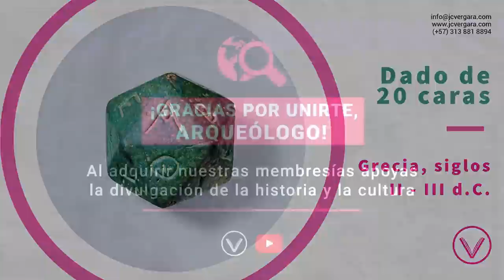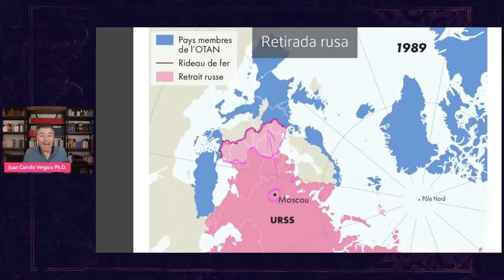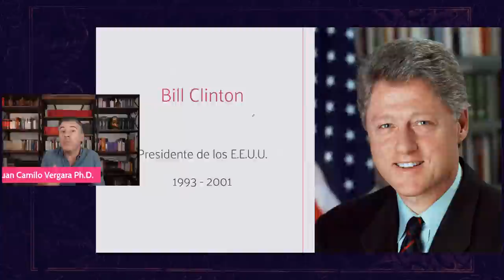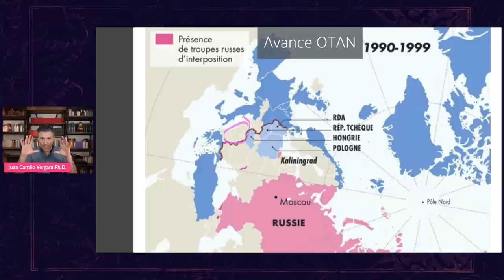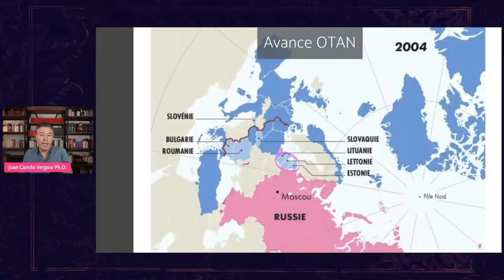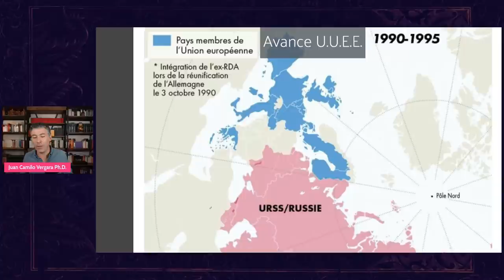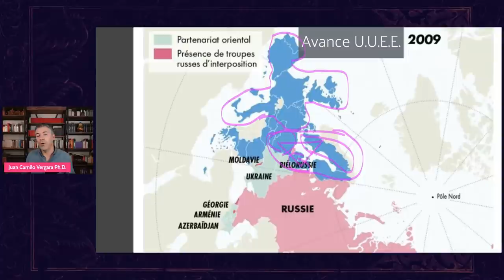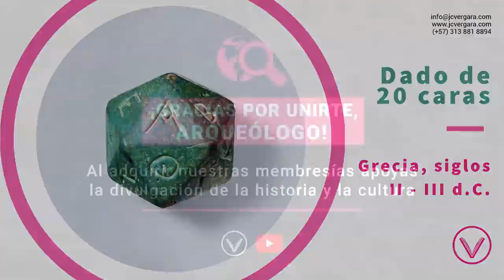Rusia y Ucrania, más allá de la mirada occidental. Capítulo 3: Geopolítica de Rusia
Ucrania es considerada por Rusia como la cuna de su cultura. Pero más allá de las consideraciones históricas, Ucrania es el punto neurálgico de la defensa occidental de la Federación Rusa, teniendo en cuenta que la principal base naval del país se encuentra en la península de Crimea, un territorio en disputa entre los dos países. Estas relaciones bilaterales, rara vez se entienden desde la perspectiva occidental, que ignora los traumatismos vividos por Rusia desde la humillante desaparición de la URSS en 1991 y la crisis militar, económica, social y moral de los años noventa.

Únete a nuestro sistema de membresías para acceder a sus beneficios.

Te invitamos a unirte a la comunidad de Juan Camilo Vergara en WhatsApp y enterarte de todas nuestras novedades.